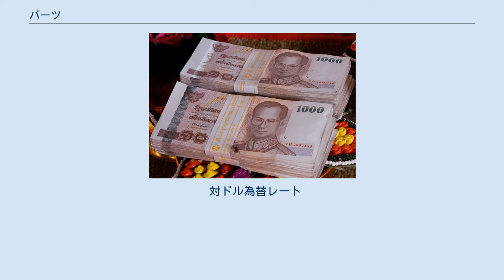バーツ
バーツ（บาตร）はタイ語の単語で、サンスクリット=パーリ語の「パトラ」ないし「パッタ」に由来するとされる言葉。
主に、持ち歩いて仏教の僧侶が在家信者からもらったお布施を一時的にしまうもの。
この意味ではバートの語も使われる。
貨幣単位の「バーツ」とは語源的に異なる。
 バーツ（บาท）はタイの重さを数える単位で、1バーツ=4サルン=8フアン=100サタン=15.2グラム。
主に金を計るときに使われる。
 バーツ（英語: Baht、タイ語: บาท、記号 ฿、THB）は、タイ王国の通貨である。
古く欧米ではティカル（Tical）と言う言葉で呼ばれていた。
補助通貨はサタン（สตางค์）。
稀に25サタンを1サルン（สลึง）と言うことがある。
バーツの発行は、タイ銀行が行う。
1バーツ=100サタン。
 バーツ通貨はタイ王国で流通するほか、自国通貨に対する国民の信頼性が低いと言われるラオス、カンボジア等でも非公式ながら、広く流通している。
 現在の紙幣は20、50、100、500、1,000バーツが発行されている。
 2018年より前国王であるラーマ9世が崩御したあとに発行されている現行の全紙幣の表面には、タイ国王ラーマ10世の肖像が印刷されている。
 旧裏面（時期は不明）のデザインと色は下記の通り。
 硬貨は25サタン、50サタン、1バーツ、2バーツ、5バーツ、10バーツがある。
 かつてはアルミニウムで鋳造された1サタン、5サタン、10サタン硬貨もあったが、現在では銀行にて流通するのみである。
旧2バーツ硬貨は1バーツ硬貨とサイズ・色とも似ていたが、2012年現在流通している2バーツ硬貨は金色のものに置き換わりつつある。
ヨーロッパには、2ユーロ硬貨と材質や重さがよく似た10バーツ硬貨が多く持ち込まれており、自販機荒らしが発生し問題となっている。
 対ドル為替レート